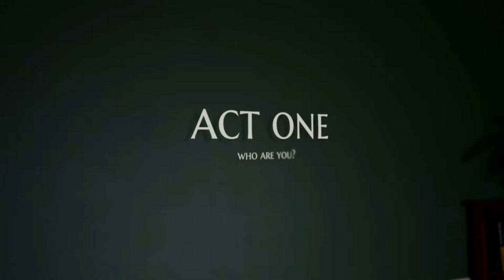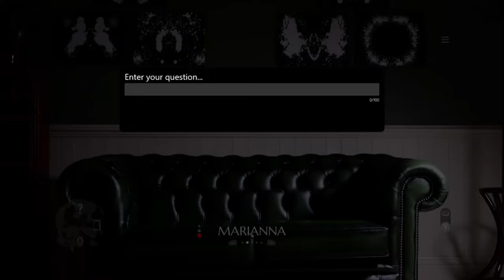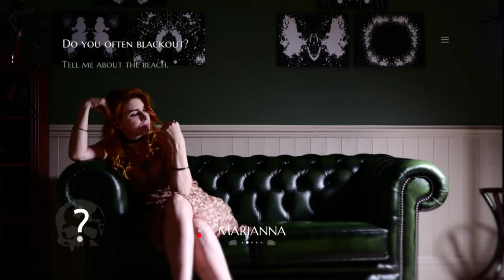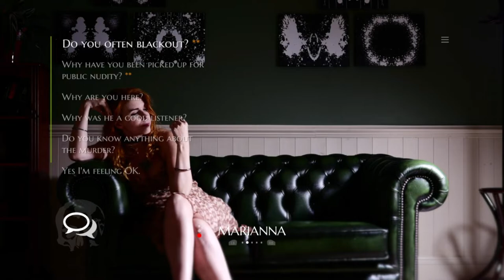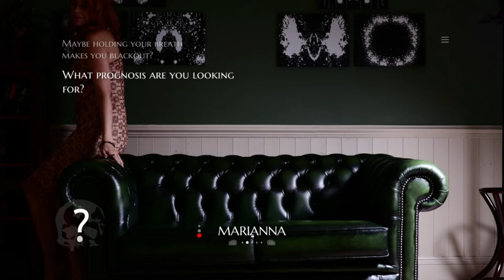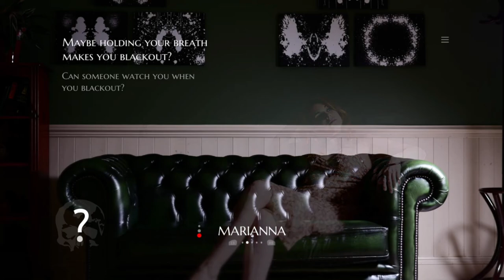The Doctor Is In | The Infectious Madness of Doctor Dekker | Ep 1 | Crazy Town Gaming